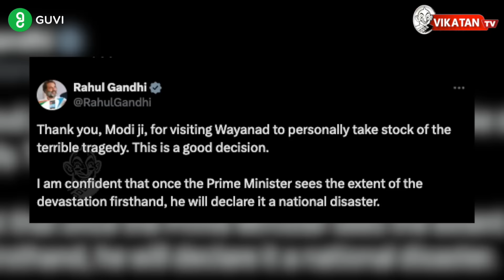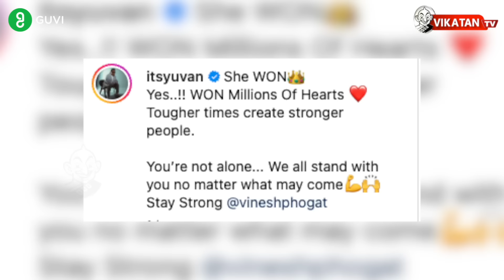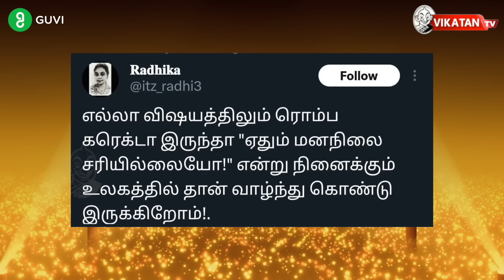துணை ஜனாதிபதி Jagdeep Dhankhar-ஐ பதவி நீக்கம் செய்ய எதிர்க்கட்சிகள் தீர்மானம்? Modi | Imperfect Show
Chapters:

00:00 | Intro
வயநாட்டில் பிரதமர் மோடி... ஹெலிகாப்டரில் ஆய்வு!
* பிரதமருக்கு நன்றி! - ராகுலின் எக்ஸ் பதிவு
* மணிப்பூரில் கொல்லப்பட்ட மூன்று பேர்... ஓயாத வன்முறை!
* ஜெகதீப் தன்கர் Vs ஜெயா பச்சன்... மாநிலங்களவையில் நடந்தது என்ன?
* தன்கரை நீக்கத் தீர்மானம்... எதிர்க்கட்சிகள் அதிரடி!
* நாடாளுமன்ற நிலைக்குக் குழுவின் ஆய்வுக்கு வரும் வக்ஃபு சட்டத் திருத்தம்!
பட்ஜெட் கூட்டத் தொடர் முன்னதாகவே நிறைவு!
* மும்பை பள்ளியில் ஹிஜாப் தடை... அதிரடி காட்டிய உச்ச நீதிமன்றம்!
* ஹரியானா: பள்ளிகளில் குட்மார்னிக்கு பதிலாக இனி ஜெய்ஹிந்த்!
* வினேஷ் போகத்: வெள்ளிப் பதக்கம் கிடைக்குமா?
* மல்யுத்தத்தில் இந்தியாவுக்கு மற்றொரு வெண்கலம்!
*  சர்ச்சையில் சிக்கிய இமானே... தங்கம் வென்று பதிலடி!
* துணை முதல்வர் உதயநிதி! - அமைச்சர் ராஜகண்ணப்பன் சொன்னது என்ன?
* கார் பந்தயத்துக்கு எதிராக அதிமுக வழக்கு!
* ஆயிரம் ரூபாய் அரசுக்கு மகிழுந்து பந்தயம் அவசியமா? - சீமான்
* ஆணவக்கொலை என்பது வன்முறையல்ல... அக்கறை! - நடிகர் ரஞ்சித் சர்ச்சைப் பேச்சு
* தமிழ்நாட்டுக்குக் கடத்தப்படும் கஞ்சா! - ஆந்திரா, அஸ்ஸாம் காவல்துறைக்கு டிஜிபி கடிதம்!
* முன்னாள் ஐ.ஜி பொன் மாணிக்கவேல் வீட்டில் சிபிஐ சோதனை.. ஏன்?
* மாலத்தீவில் வெளியுறவுத்துறை அமைச்சர் ஜெய்சங்கர்!
* காஸா பள்ளிமீது இஸ்ரேல் கொடூரத் தாக்குதல்... 100 பேர் பலி!
* பயணிகள் விமானம் விபத்து... பிரேசிலில் 61 பேர் உயிரிழப்பு!
20:40 | எவன் பார்த்த வேலடா இது
21:01| இன்றைய கீச்சுகள்
21:22 | இன்றைய விருதுகள்

 Explore new heights in your career with GUVI’s FREE Career Counselling session! Dive into expert advice on IT career enhancement, job search strategies, and interview mastery. Register now.

credits

Host : Varun
Host :  Elangovan ST
script : Varun
Camera : Bharthwaj
Video Editor : Shushanthika
Thumbnail Artist:  Prem davinci
Channel Manager: Kamali Kamaraj
Asst Channel Head: Hassan Hafeezh